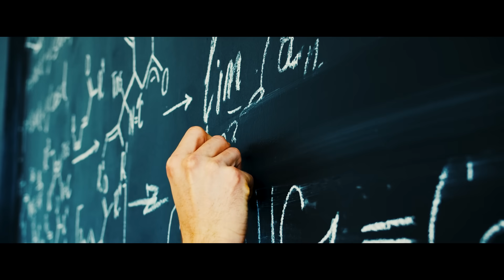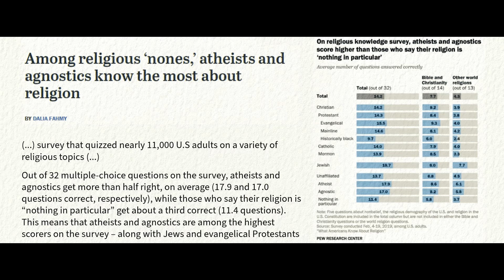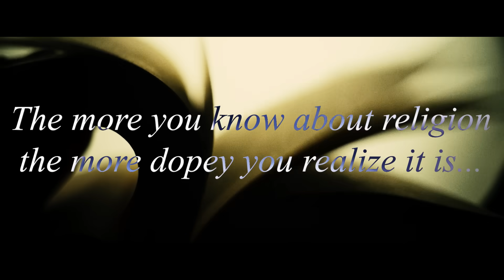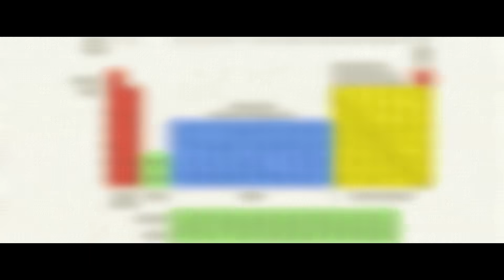Why Belief in God is an Outdated Superstition | Richard Dawkins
In this video Richard Dawkins explores the clash between science and faith, questioning the need for a creator. He dismantles religious arguments, critiques biblical morality, and highlights the power of reason over superstition.

Sources:
3. Dr. Richard Dawkins with Dr. Michael Shermer—The Greatest Show on Earth: The Evidence for Evolution

"Big R"
KB
Peggy Giammattei
Brent McWatters
Luis
Mario
Austin Hendrickson
GaryKTexas
Arjan
Richard